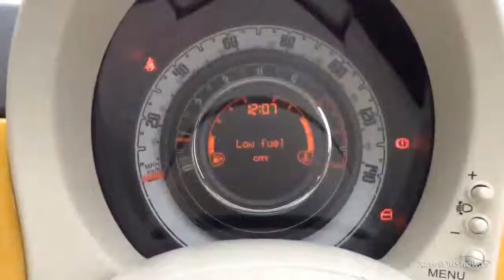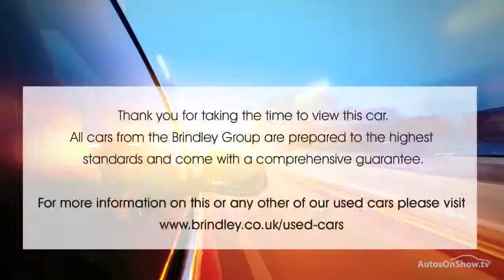FIAT 500 COLOUR THERAPY YELLOW 2014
2014 FIAT 500 COLOUR THERAPY HATCHBACK PETROL, in YELLOW